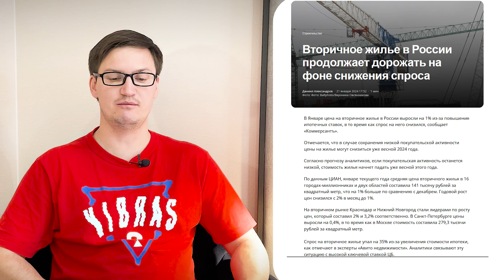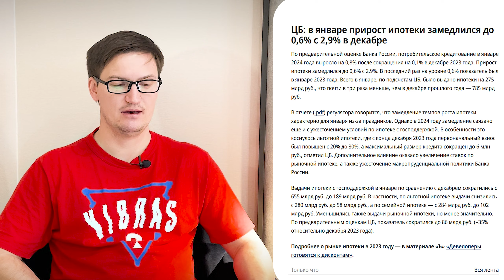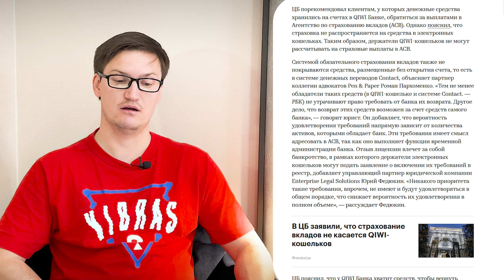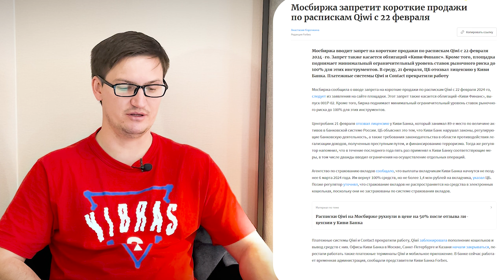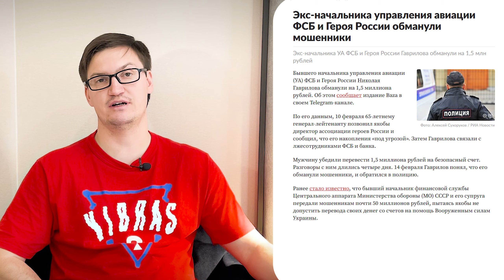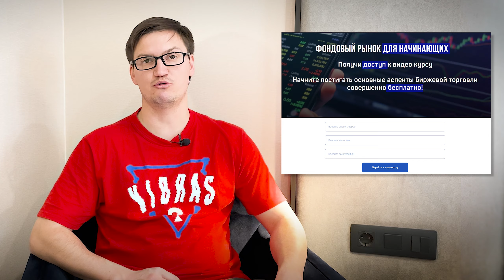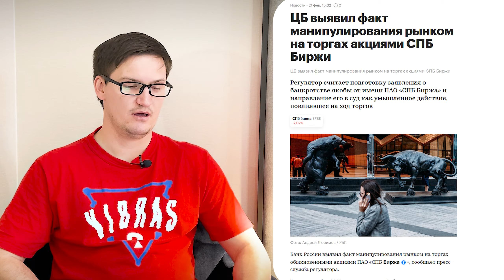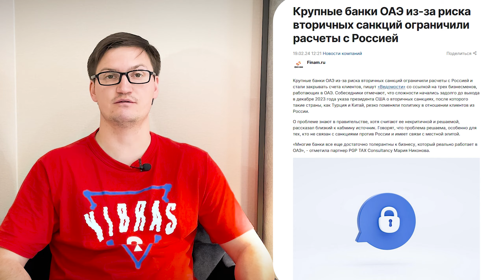Новости! Рекордный КУРС ДОЛЛАРА и ЕВРО! Вторичка дорожает, QIWI банк закрыли, манипуляции с акциями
✅Бесплатный полный курс "Фондовый и валютный рынки для начинающих инвесторов". Изучайте на сайте

Новости недели! Рекордный КУРС ДОЛЛАРА и ЕВРО! Вторичка дорожает, QIWI банк закрыли, манипуляции с акциями

Всем, привет, На связи Глеб Задоя, инвестирую уже более 18 лет, в трейдинге более 15 лет, обучил более 20 000 инвесторов и трейдеров, создал личный капитал более 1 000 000$ на трейдинге и инвестициях! И в этом видео новости недели экономики России: вторичка дорожает, Банк РФ отозвал лицензию у QIWI и с 22 февраля вводится запрет на шорт, авторизация через Google и Apple будет невозможной, что с курсом евро, доллара и лиры, коллекторы предложили передавать долги по наследству, в Москве злоумышленникам перевели 17,6 млн рублей и еще много интересного из новостей.

👉🏻Немного обо мне:
✅ Инвестор, трейдер на ММВБ и Forex с 2005г.
✅Личный капитал 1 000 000$
✅ Финансовый эксперт №1 на рынках России и стран СНГ
✅ Автор свыше 20 обучающих программ
✅ Обучил более 20 000 инвесторов и трейдеров
✅ Создал 10 источников пассивного дохода
✅ 98 раз был приглашенным аналитиком на РБК
✅ Провел 100+ прямых эфиров на TV (РБК, ТВЦ, LifeNews и др)
✅1000+ публикаций в СМИ (РБК, Ведомости, RT, Комcольскаоя Правда, Life)
✅ The Best Analytical Support Forex Expo Awards 2016
✅ Лучший информационный ресурс по инвестициям Private Money 2022

Навигация по видео:
00:00 Сегодня в выпуске!
01:05 Новость 1
02:26 Новость 2
03:55 Новость 3
04:21 Новость 4
06:02 Главная новость 5
06:58 Новость 6
07:16 Новость 7
08:39 Новости 8,9 и 10 о мошенниках
11:42 Бесплатный марафон для новичков!
12:25 Новость 11
13:13 Новость 12
13:53 Перспективы валюты в 2024 году
14:09 Новость 13
15:40 Как правильно инвестировать?

📲Бесплатный полный курс "Фондовый и валютный рынки для начинающих". Изучайте на сайте
✅3-дневный марафон для новичков на финансовых рынках! Вы узнаете, с чего начать свой путь в инвестициях! Регистрируйтесь на сайте